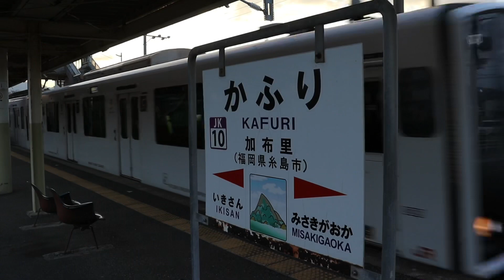YOUKAFURI ZONE(静止画)【加布里駅×YOUKAI ZONE】【加布里駅開業100周年】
久しぶりの動画(ほぼ静止画) 筑前深江駅　加布里駅　筑前前原駅㊗️開業100周年！　もし動画化してくれる人がいたらめっちゃ嬉しい　素材は欲しい人が居たら撮影してきて投げます()